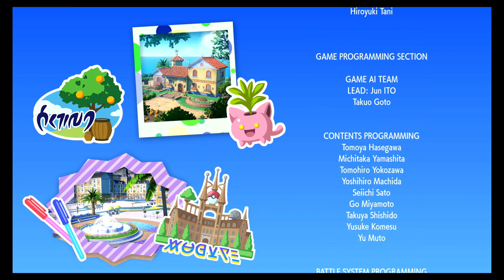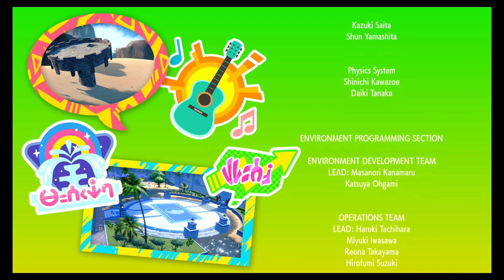Pokemon Scarlet - Chapter 21: Into Aera Zero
With the entire team gathered, we only have to go see what the professor needs us for now. For that, that means into Area zero for the final part of this game. Our bugs are mighty, and they have one final test left. Let's get into Area Zero. Come join us for the finale of this wonderful creature catching RPG!

If you have any suggestions for what we do next, feel free to reach out to me @BrunoFightmasta on twitter, or comment on any one of the vods over on Youtube We'll see you next time with something new! Maybe an RPG, maybe a roguelike, who knows!